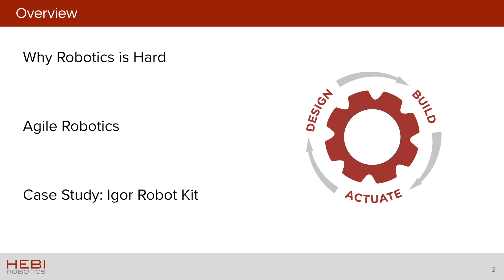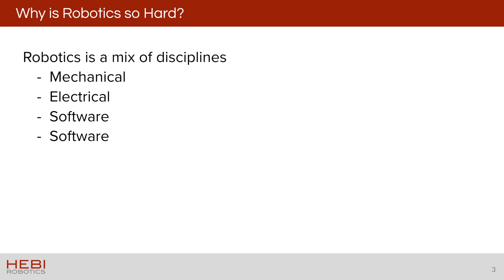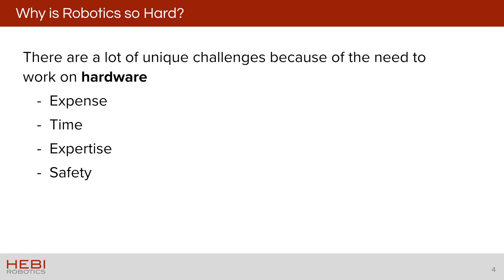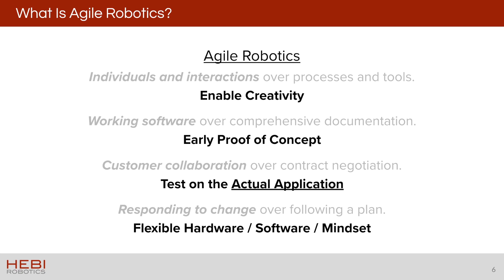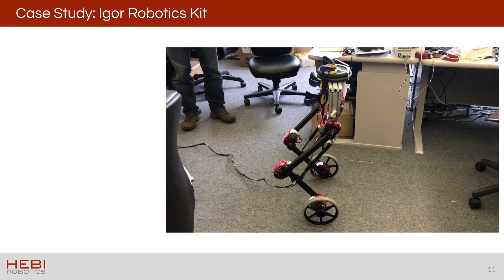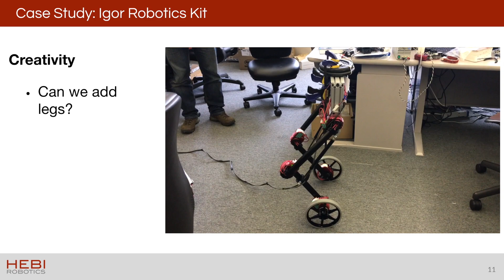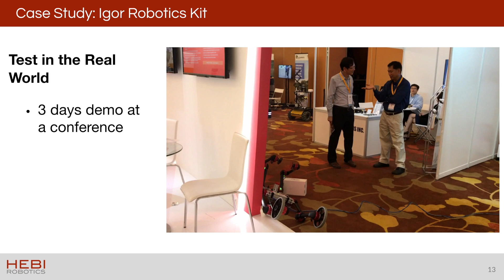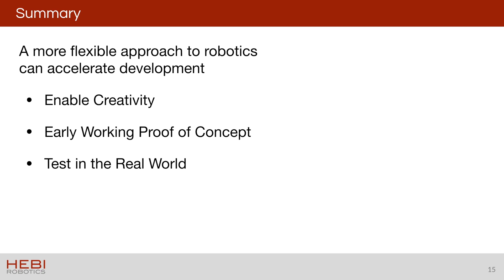1. Agile Robotics Development (IROS 2020 Tutorial Series)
This tutorial series was created for the IROS 2020 conference, which was a free to access On-Demand Conference. The tutorial was titled "Introduction to Robotics Actuation and Motion Control".